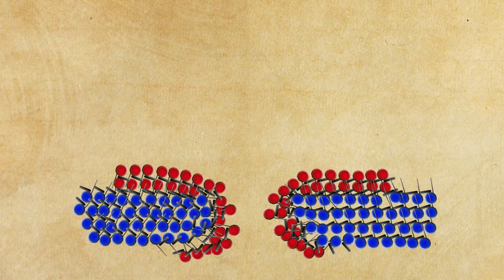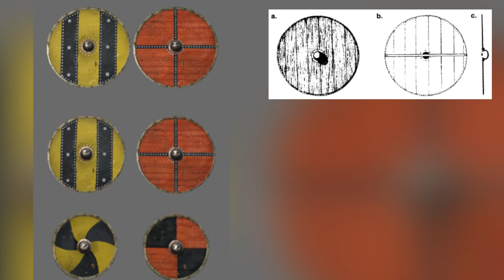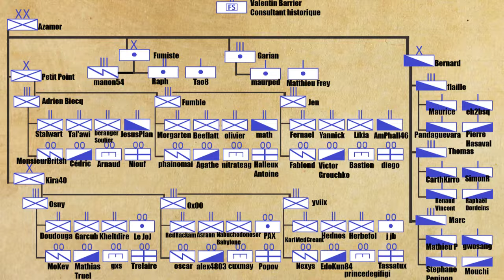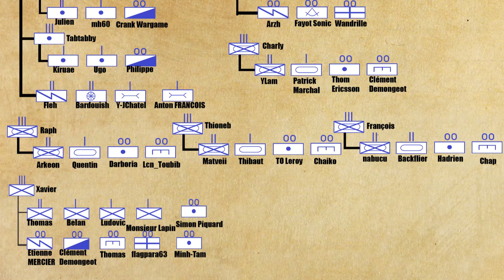Stratégie et tactique viking : La Campagne de la Grande Armée (865-878)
Trente-septième épisode : La campagne de la grande armée viking en Angleterre - 865-878

Cette vidéo est la troisième d'une série de quatre sur la première grande phase viking en Europe occidentale.

Après l'intensification des raids, les vikings entrent dans une nouvel phase et changent radicalement de comportement. Ils cherchent désormais à s'intégrer dans les élites locales et, ce faisant, s'approprient des territoires. Ce qui les force mécaniquement à accepter plus fréquemment les combats rangés. Comment se comportent-ils alors stratégiquement et tactiquement ? L'occasion de dépasser les préjugés sur leur toute puissance et leur agressivité tactique.

Sources :
-Revue d'histoire nordique n°23 (Université Toulouse-Jean Jaurès-CNRS)
      -La mer dans l'Europe du Nord : Frontière ou trait d'union ? - Frédérique Laget
      -Nature et mode d'action des bandes armées vikings - Alban Gautier
-Pierre Bauduin, Les vikings
-Confrontation, échanges et connaissances de l'autre au nord et à l'est de l'Europe de la fin du VIIème siècle au milieu du XIème siècle, sous la direction de Bruno Dumézil, Sylvie Joye et Charles Mériaux
-Behind the shield wall: The Experience of combat in late Anglo-Saxon England, Jordan Poss
-Viking Hersir 793-1066 AD, Mark Harrison (Osprey publishing)
-Histoire des îles Britanniques, Stéphane Lebecq, Frabrice Bensimon, Frédérique Lachaud, François-Joseph Ruggiu

Remarques :
-Pour le mur de boucliers, les variantes sont énormes notamment sur les enjeux de protection du dessus de la formation face aux projectiles. Je n'ai pas assez creusé le sujet pour en faire une description propre (et pas certain que les historien en soit arrivé à bout)
-La notion de frontière est très éloignée de la notre. Au delà de l’imprécision des cartes et délimités (qui se retrouvent dans mes découpages évidemment...), il ne faut pas se projeter sur une rupture claire et nette avec des contrôles
-Il n'est pas impossible que je me sois emmêlé les pinceaux sur certaines dates. Finalement, ce qu'il faut retenir, c'est que la campagne viking est particulièrement gazeuse, imprévisible pour l'époque et donc très complexe à retracer aujourd'hui (notamment du fait du manque de sources)

Musique du générique originale composée par Julien Théron Logo dessiné par Camille Sanchez.